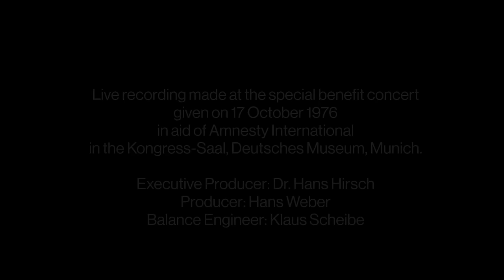Beethoven: Piano Concerto No. 4 - Vivace / Bernstein • Arrau • Bavarian Radio Symphony Orchestra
Concerto for Piano and Orchestra No. 4 in G Major, op. 58
III Vivace

Symphonieorchester des Bayerischen Rundfunks (Bavarian Radio Symphony Orchestra)
Leonard Bernstein, conductor
Claudio Arrau, piano